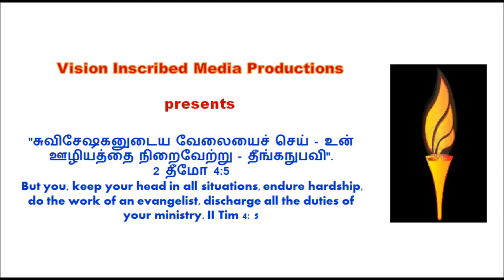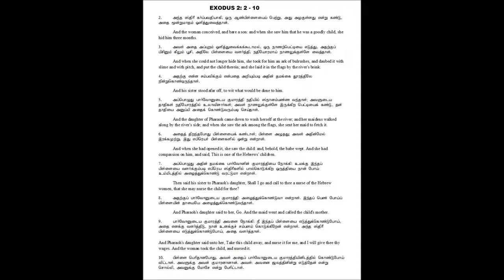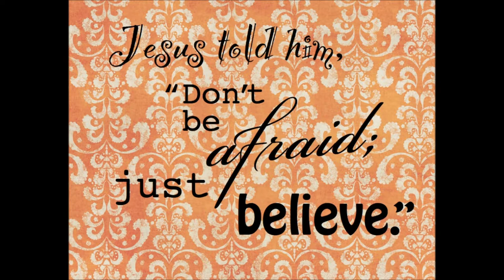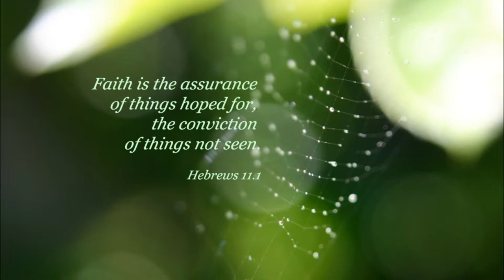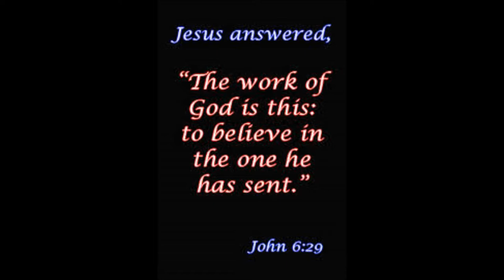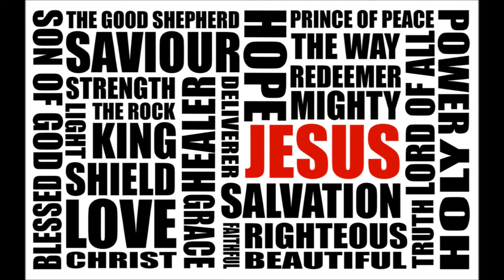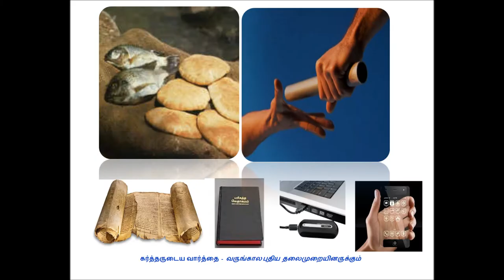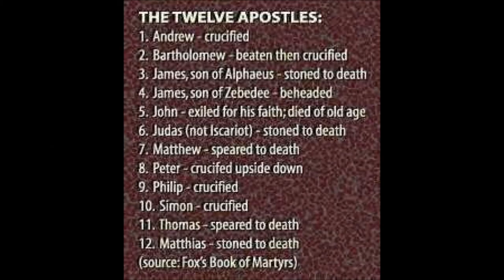Tamil Christian Message - Divine Appointment - Whole Bible Series by Dr. R. Jayakumar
Tamil Christian Message - Tele Bible Study - Exodus - Divine Appointment - Whole Bible Series by Dr. R. Jayakumar
Tele Bible study - A practical talk to grow in Christ Jesus.
Moses' mother not wanting to kill her baby placed him in a basket on the river. Even though this violated Pharaoh's edict she took that bold stand to obey the higher law of God. God honored her trust and delivered the baby to be a savior of the Israelites.  In the same way when we go through situations that appear to be humanly impossible we should not let fear paralyze us. Rather we have to focus on God's grace, act in faith and do what is right. God will bless those seemingly small steps.
Acknowledgements:
May God bless
For